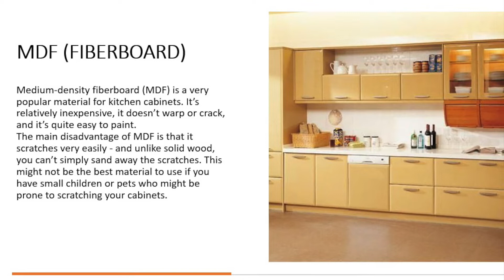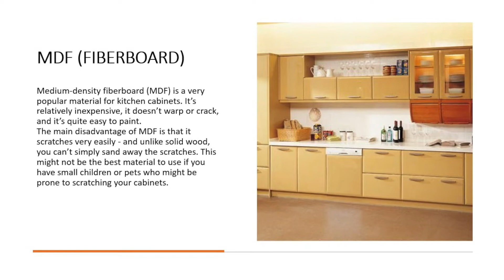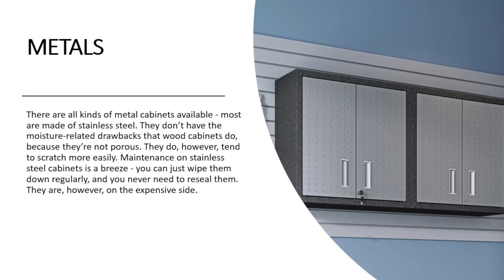Palos Heights Plumbers Talk About Types Of Cabinets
Local Palos Heights Plumbers discuss the different type of materials that can be used for kitchen cabinets.